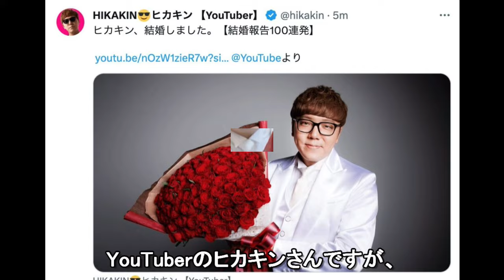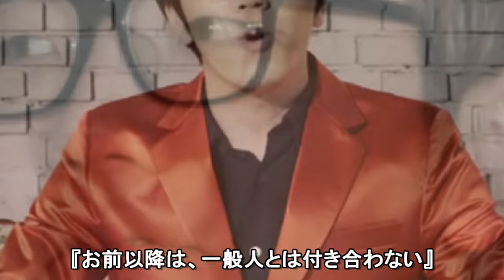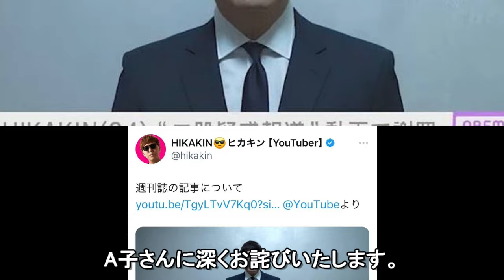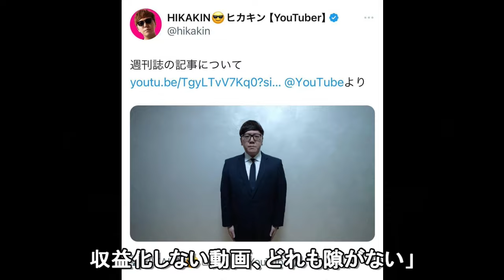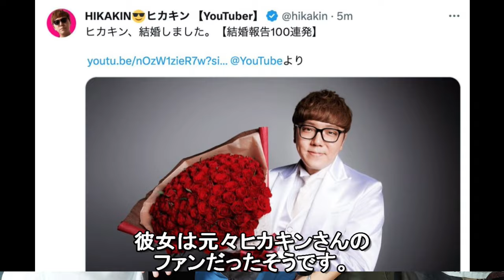HIKAKINとの”痴情のもつれ”を週刊誌に売り払った元カノの正体に驚きを隠せない…「文春砲」で女性問題で炎上するも、好感度爆上がりのユーチューバーと松本人志の対応差が致命的…その差とは